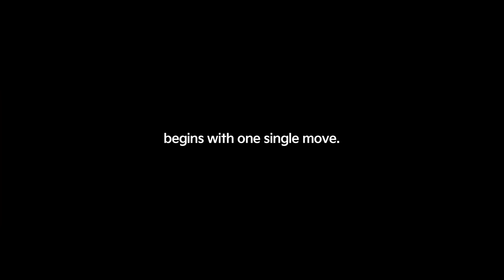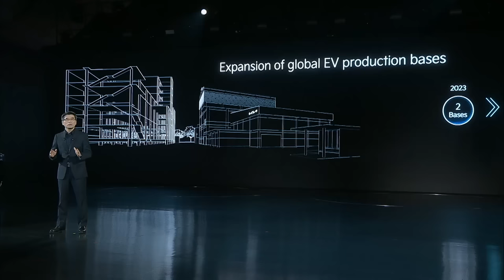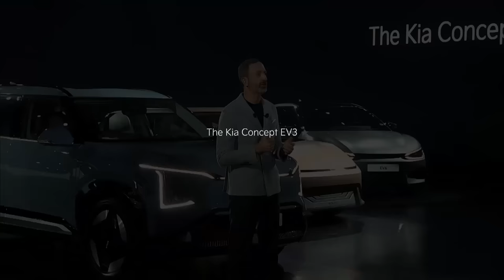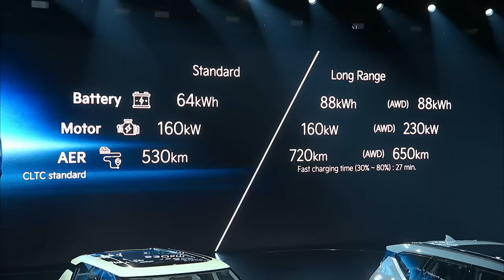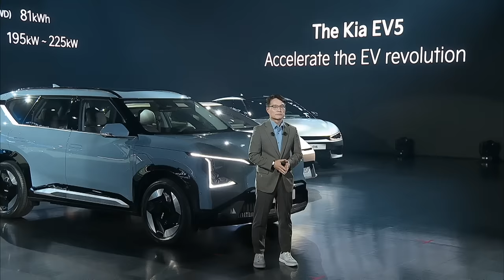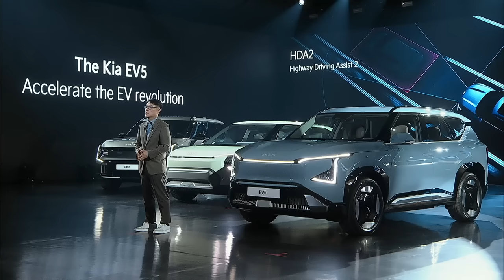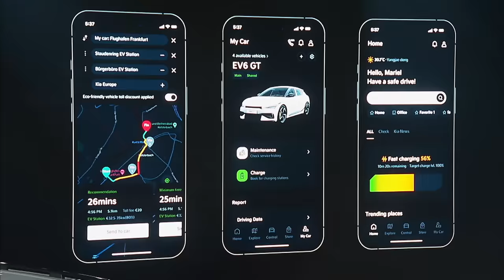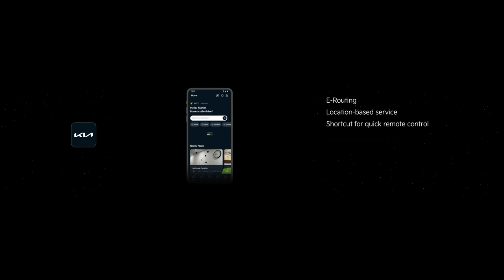2023 Kia EV Day | Full Live Event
On October 12, 2023, we announced our global EV vision and unveiled the Kia EV5, the Kia Concept EV4 and the Kia Concept EV3 at our 2023 Kia EV Day.

The expansion of our EV lineup embodies our dedication towards creating a more sustainable future through the acceleration of the world's transition towards electric vehicles.

Experience the full live event video of our 2023 Kia EV Day event.